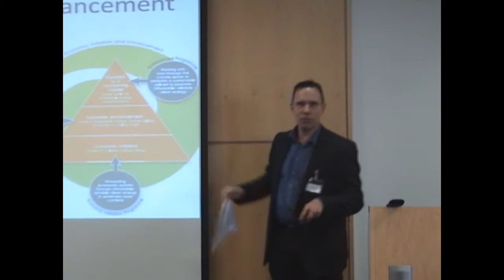Neil Jeffery - LCEDN